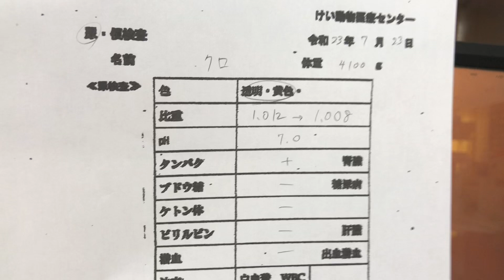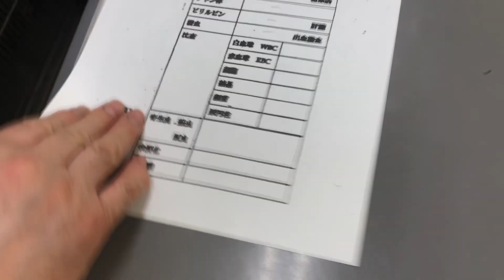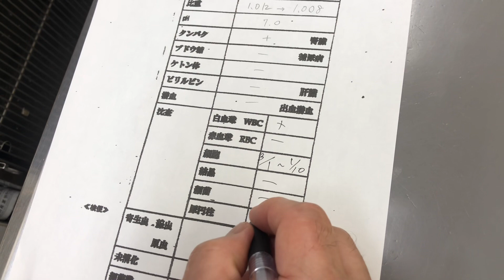⑦洋猫ミックスのクロちゃんの尿検査所見